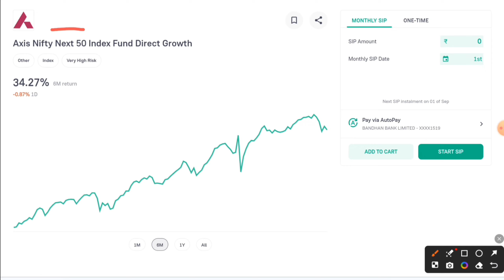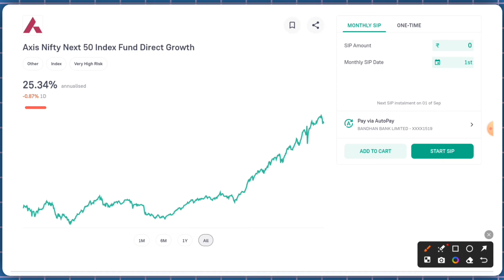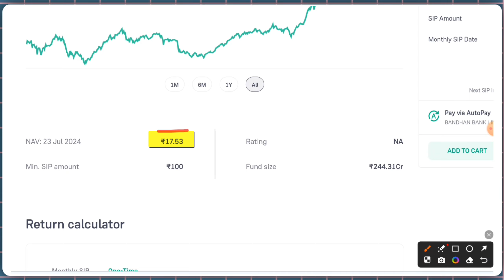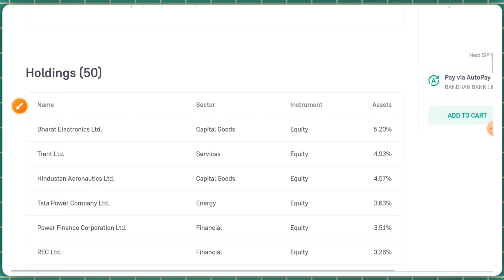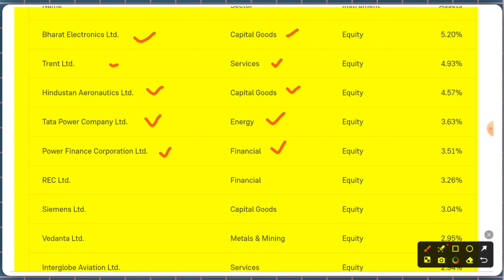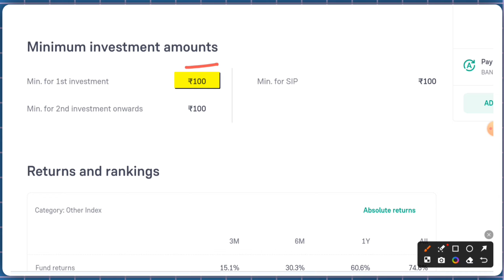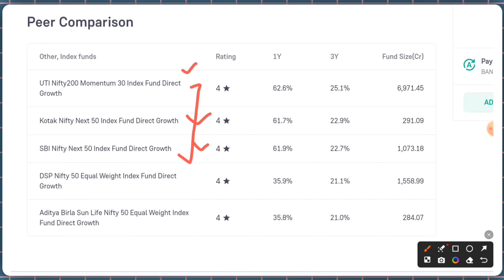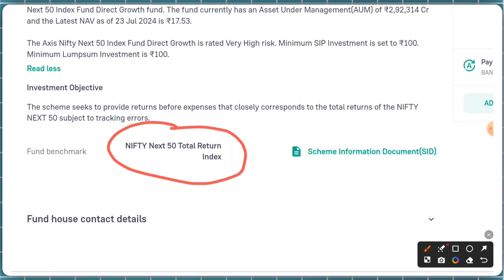Axis nifty next 50 index fund direct growth!!